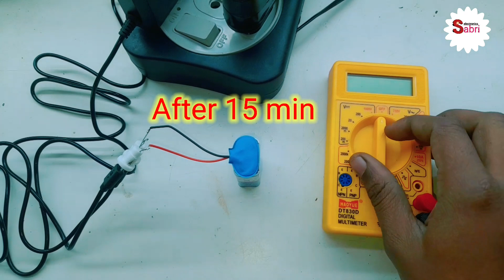9 Volt की Battery को मोबाइल चार्जर से कैसे Charge करें | How to charge 9 volt battery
Dosto is video me humne 9 Volt की Battery को मोबाइल चार्जर से कैसे Charge करें | How to charge 9 volt battery | karna batya hai.dosto video pasand aaye to like and share karna.

Quaries solved

How to charge 9 volt battery.
how to chrge 9v battery.
How to charge 9v battery with mobile charger.
How to charge 9v battery at home.
how to charge 9 volt battery at home.
how to charge 9 watt battery.
how to charge 9w battery.
how to charge 9v rechargeable battery.
9v battery charger.
9v battery.
9v rechargeable battery.
9v battery charge kaise kare.
9 volt ki battery ko charge kaise kare.
9 volt hw battery.
How to charge 9 volt hw battery.

other video this chennal

How to select Resistor Value for LED with calculation | LED के साथ Resistance कैसे Calculate करें ?|

Led bulb repair | Led bulb का ड्राइवर रिपेयर करना सीखें | How to repair led bulb | led bulb blinking

8?feature=share